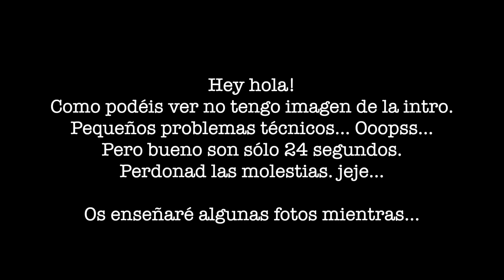¿CÓMO ME MAQUILLO PARA UN CONCIERTO? | SATANSDOLLY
↓↓↓ ♥ ÁBREME, CAJITA DE INFORMACIÓN ♥ ↓↓↓
Hola!!! Pues otra vez estoy por aquí! Os dejo con un video de cómo me maquillé para el último concierto, también os cuento alguna que otra anécdota y qué conlleva maquillarse en sitios complicados xD

MI CAMARA: 550D Canon
OBJETIVOS: 50mm / 18-55mm
¿CON QUE PROGRAMA EDITO MIS VIDEOS? Final Cut Pro

Podéis mandarme al mail vuestras peticiones, fotos, sugerencias, o lo que que queráis!